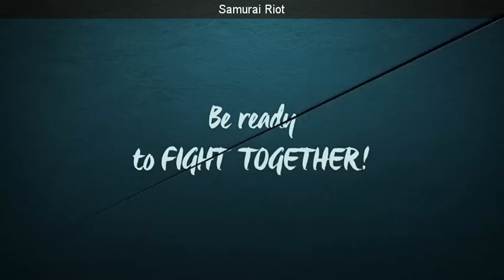SteamBro: New Games (2017-07-28 #230011)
00:04 Lust for Darkness
00:11 X Rebirth VR Edition (0% Off - $39.99)
00:18 liquivid Video Merge (0% Off - $6.99)
00:25 Upside-Down Dimensions
00:32 Shephy
00:41 Samurai Riot
00:49 Survive
00:56 Mercury: Cascade into Madness